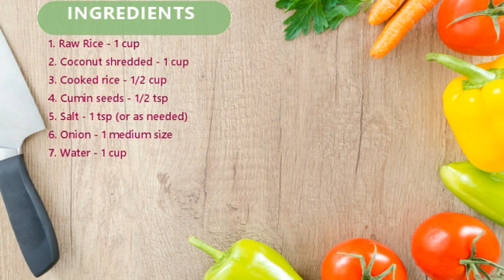ഉള്ളി ദോശ/Onion Dosa/English Subtitles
Enjoy this Tasty Onion Dosa for Breakfast or Dinner.
Ingredients:
1. Raw Rice - 1 cup
2. Coconut shredded - 1 cup
3. Cooked rice - 1/2 cup
4. Cumin seeds - 1/2 tsp
5. Salt - 1 tsp (or as needed)
6. Onion - 1 medium size
7. Water - 1 cup